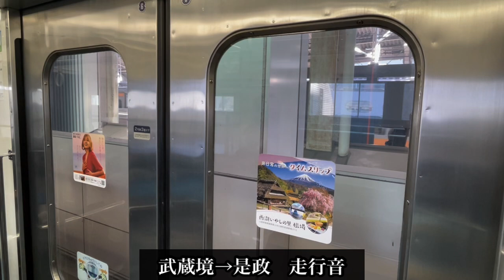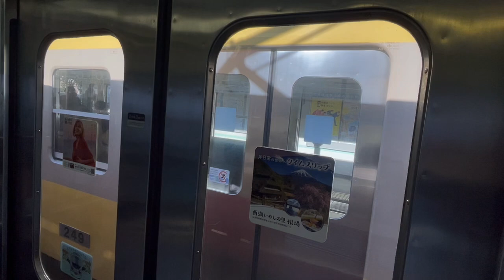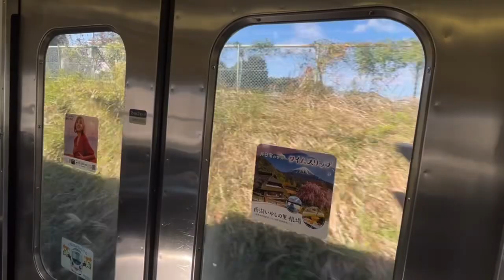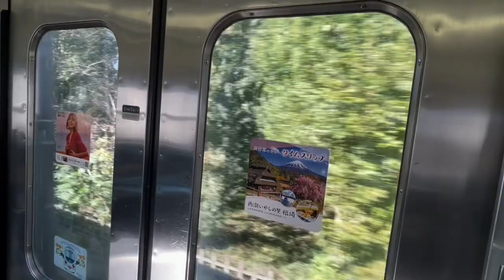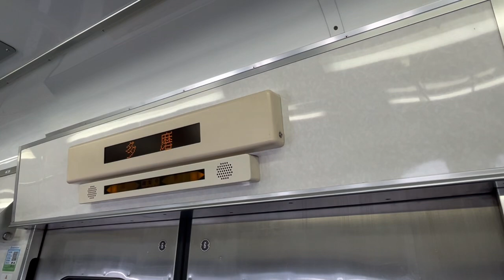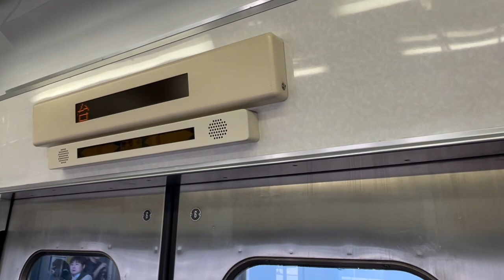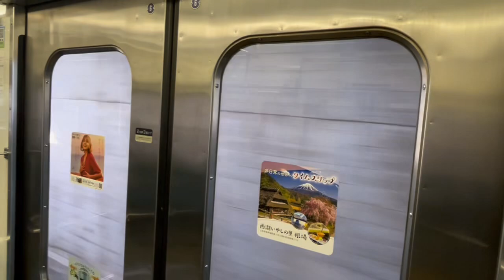【走行音】西武 新101系(赤電) 武蔵境→是政 区間『各駅停車ワンマン 是政 行』西武多摩川線